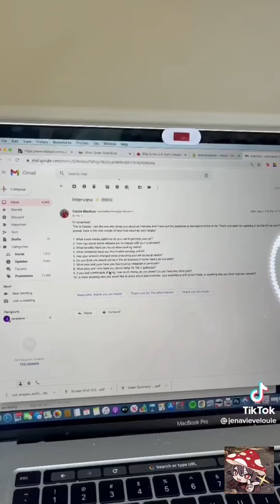Art tiktoks that made Chariss stop being a bully (part 1)